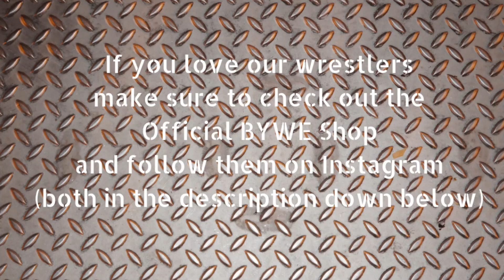BYWE Episode 53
We are getting closer to Grave Mistake and every wrestler is looking to make a statement, before Blue Spade teams with Spencer Nightfall to take on the Corporate Assassins in the main event he will pay tribute to the recently murdered Greeny The Bear Club, "The Diamond" Rex Silver will defend the Intercontinental Title in a open challenge and Black of Hearts will take on Zak "The Crack" En